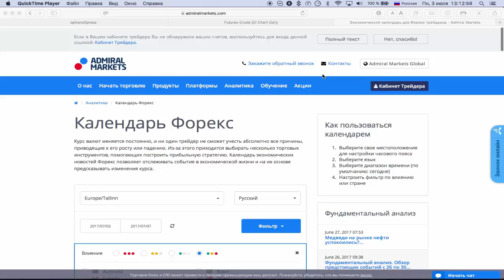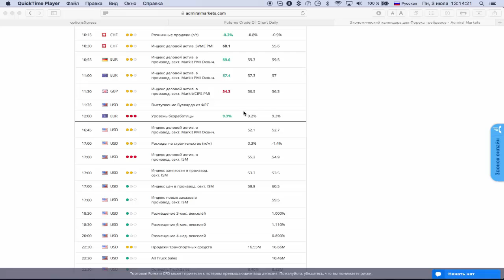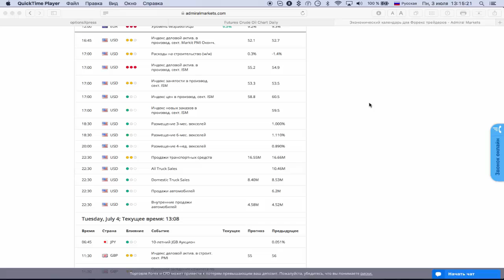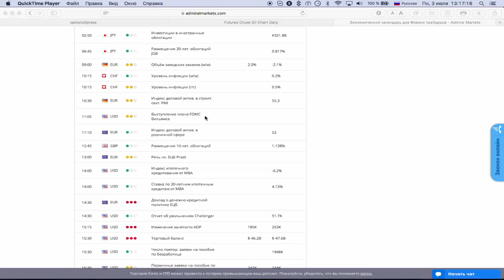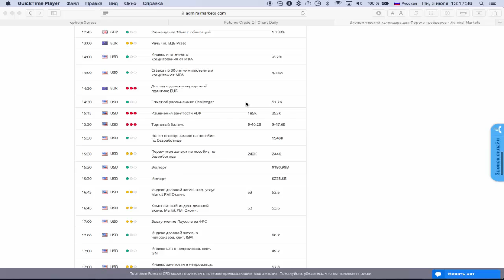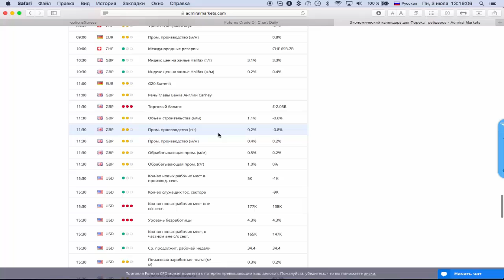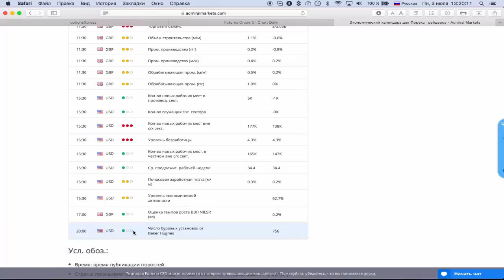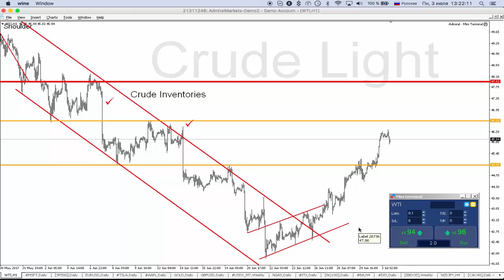Фундаментальный анализ. Обзор предстоящих событий с 3 по 7 июля от Фредерика